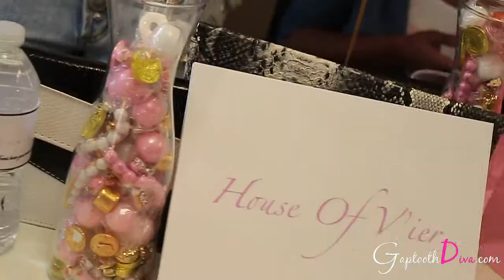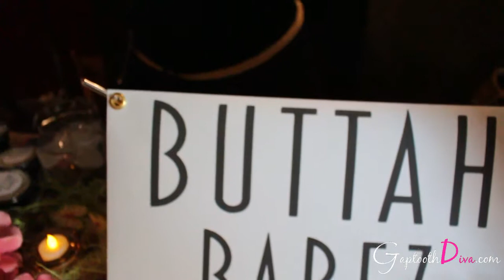The Girls Run It Experience Shopping & Networking RVA Event Video Recap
In this video recap, I attended The Girls Run It Experience in Richmond, Virginia. The purpose of this event was to bring together female entrepreneurs in the areas of fashion and beauty for a day of networking, shopping, and fun. This event was brought to us by Melanie Wade of Modgyrl Cosmetics

Attendees, both men and women, came out to support by shopping and connecting locally.

Also, check out some of my favorite looks from attendees who were enjoying themselves at the Girls Run It Experience.

This event was located Cary100 on 100 E. Cary Street in downtown RVA. The venue is equipped with 3 floors, with ample space. However, it was around 80 degrees outside and it was incredibly hot in there on this particular day.

For more on this topic and many others, head over to my website and join the conversation at…